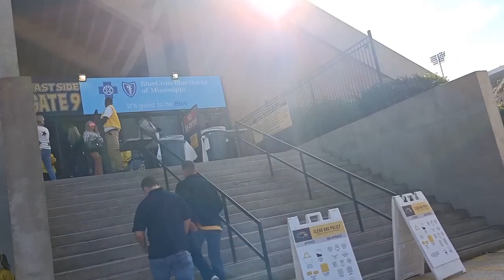Vlog 29 USM vs WKU part 1